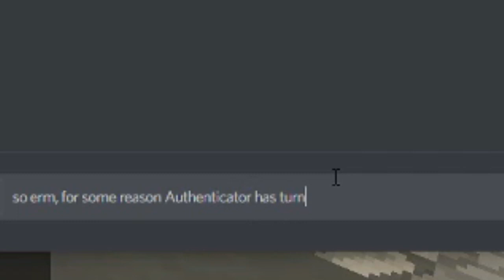STAFF GLITCH STOPS ME USING COMMANDS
Why does Skycade always bully me? :(
Skycade: Play.Skycade.Net